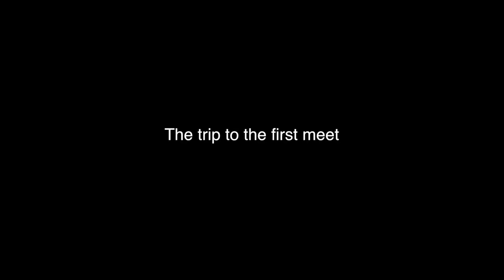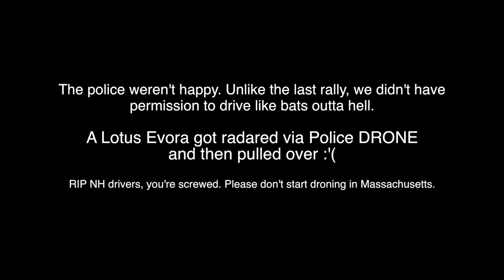LOTUS Gets Pulled Over by POLICE DRONE?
Staring me, Bruce Harrison, Connor Corrigan, Sam Giler, & friends.

Sorry for the click bait! A YouTuber's gotta do what a YouTuber's gotta do! By the way, I'm not 100% sure it was a drone, it may have been that black helicopter that was following us lol, oops.

keywords: Lotus Evora Pulled Over Cops Drone Tagged Stopped Superspeedersrob Speedracer38 Daily Driven Exotics Chase Aerial Helicopter Acura NSX 2017 R35 GTR 350Z Viper Chrome RS7 APR Stage 2 Cruise Tuscan Police New Hampshire State Troopers Troops Kitchen Market Exotics Supercars Yellow Blue